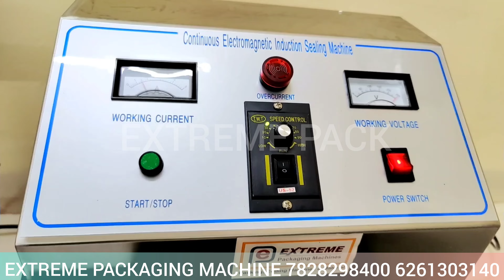Fully Automatic Induction Capping Machine !! Induction Wed Machine